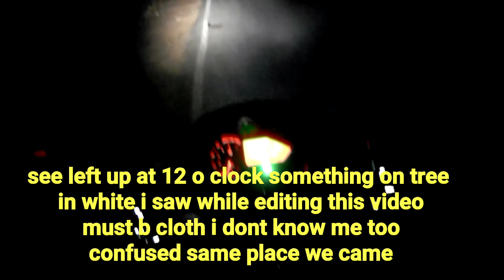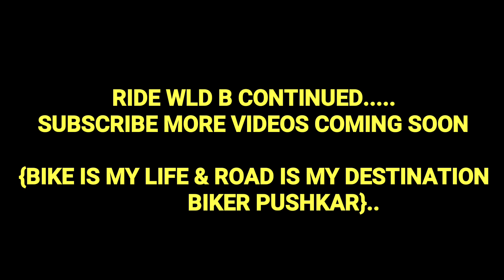Headlight bulb,Auxillary lights testing on aarey milk colony scary dark road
BIKE RIDE ON PULSAR 150 ON AAREY MILK COLONY SCARY ROADS...NIGHT RIDE. MY SHERA IS READY TO FIGHT DARKNESS
buy 16led fog light instead of 6

Buy LINK FOR 16 led fog light

Thump square 16led fog light

Fog light mounting bar